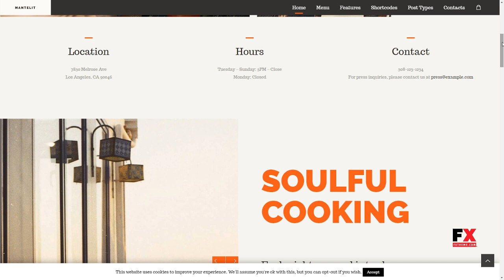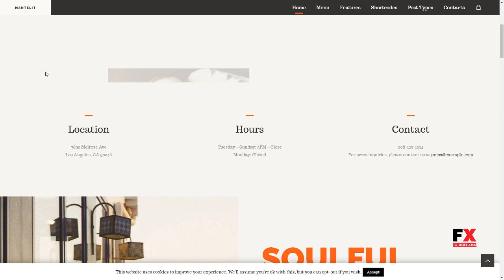Mantelit - Restaurant WordPress Theme Garret Cyrus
Columns 4+

 Layout Responsive

 Tags bakery, bistro, burger, cafe, delivery, diner, feed, menu, menucard, pizza, restaurant, restaurant theme, restaurant wordpress, rosa, wine